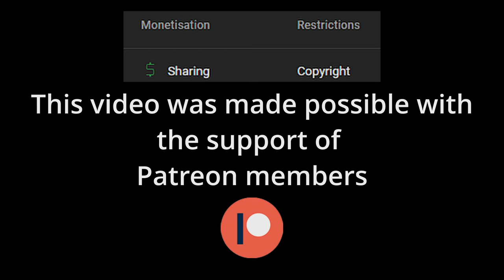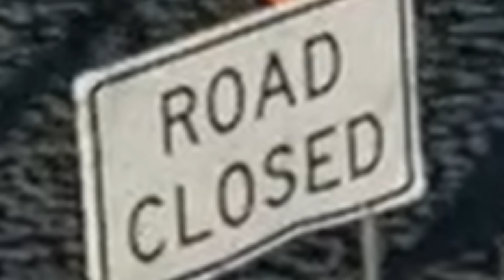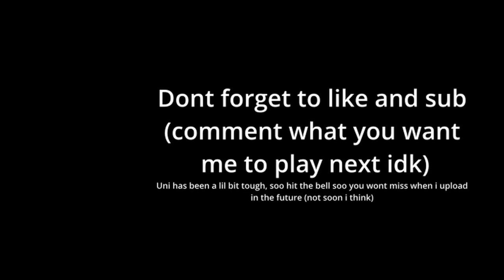TROLLING TANKS on the G̵̱̻͉̱̿̿̾͐͝͝͠R̴̼̻̣͖̼̍̌̉̿͋͘O̴̲͎̒̓̕Ṳ̷͙͍͕̖̝̮̐̐̒N̷̢̞͊D̴̥̤͎̜̹̙̙͗̀̏̾̀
Start playing War Thunder now!